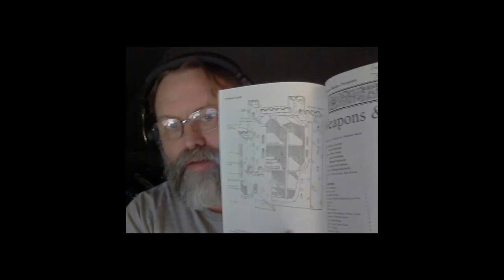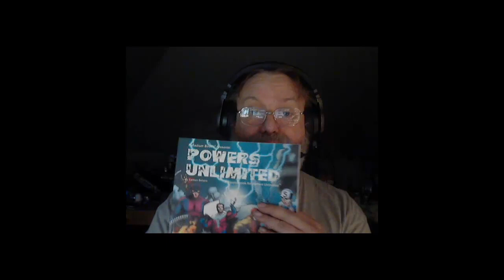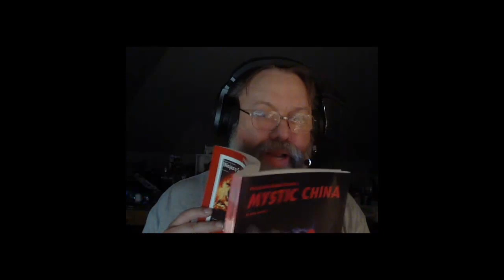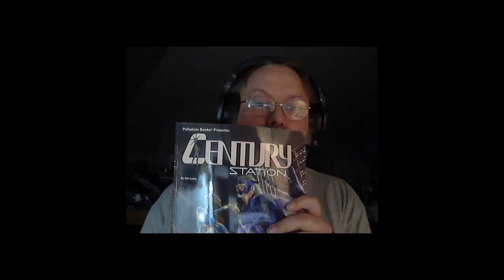Palladium Xmas surprise 2021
Every year Palladium books does a Christmas Surprise Package which my family has participated in for nearly a decade.  To take a look at it for yourself go